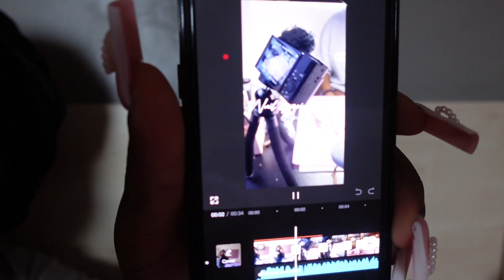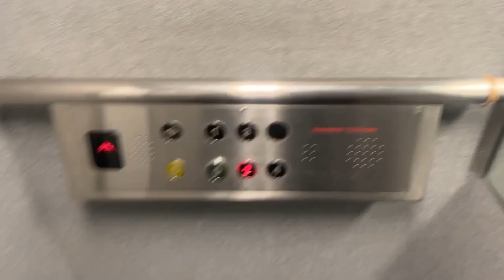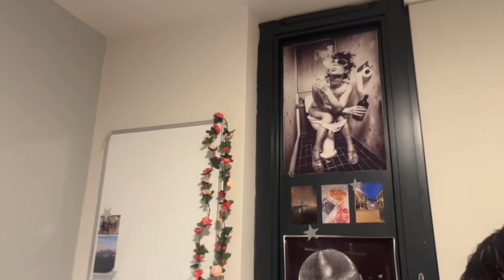PREP WITH ME FOR MY BIRTHDAY! Hair, Lashes, shein order and nails)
Heyy guys, welcome back to another vlog! BIRTHDAY EDITION! This video will take you guys along with me in preparing for my birthday. Change the quality to 1080p for good quality!!

If there are any videos you would like me to do please let me know 🥹 Enjoy 🤭

weekly uploads